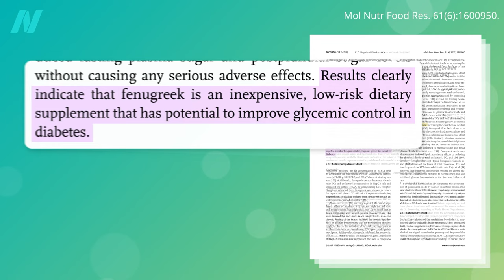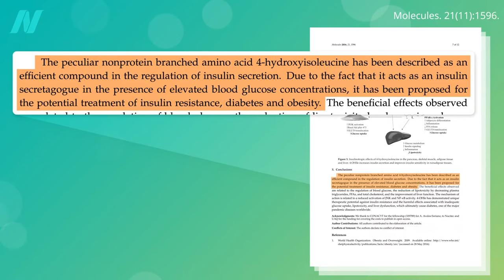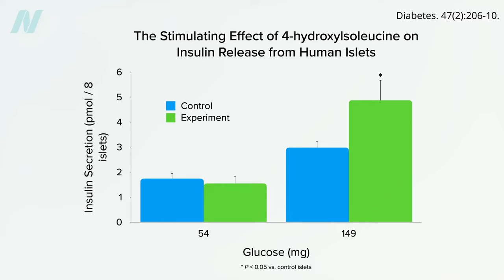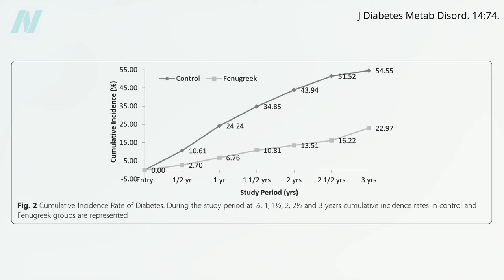The Benefits of Fenugreek for Preventing and Treating Diabetes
The benefits of the spice fenugreek for diabetes. It contains 4-hydroxyisoleucine, a peculiar amino acid that may explain its benefits for controlling blood sugar.

My most recent video on fenugreek is Fenugreek Benefits for Sexual Function, Painful Periods, and Milk Production

I have a couple of older ones, too. and Side Effects of Fenugreek Consumption

Have a question about this video? and someone on the NutritionFacts.org team will try to answer it.

Want to get a list of links to all the scientific sources used in this video? You’ll also find a transcript and acknowledgements for the video, my blog and speaking tour schedule, and an easy way to search (by translated language even) through our videos spanning more than 2,000 health topics.